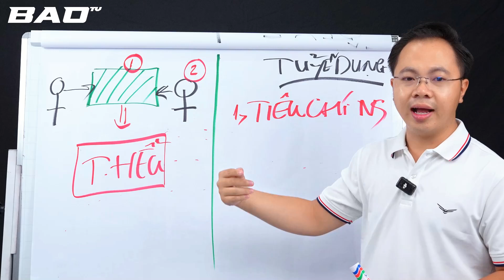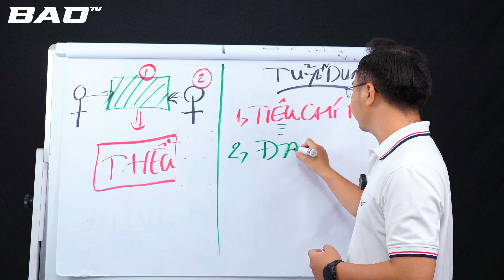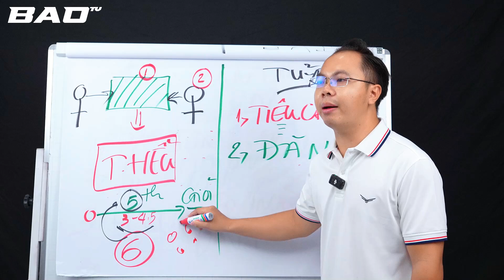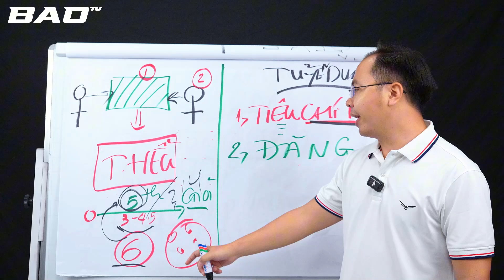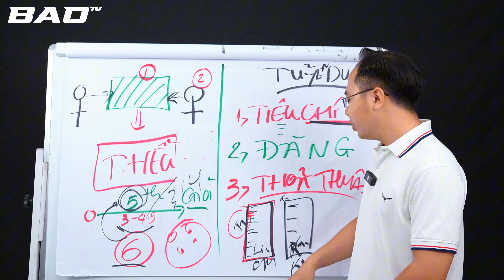Làm thế nào tuyển dụng nhân sự chất lượng | Trần Võ Bảo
Trong video này, Trần Võ Bảo sẽ chia sẻ cách tuyển dụng nhân sự chất lượng một cách hiệu quả nhất. Hãy xem ngay để biết thêm thông tin hữu ích!